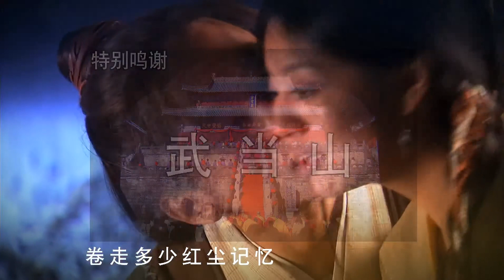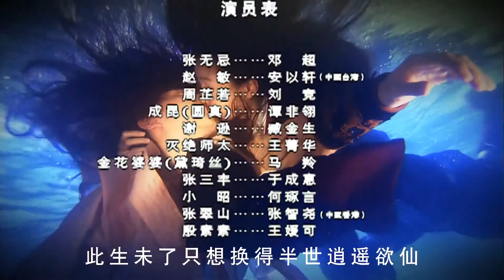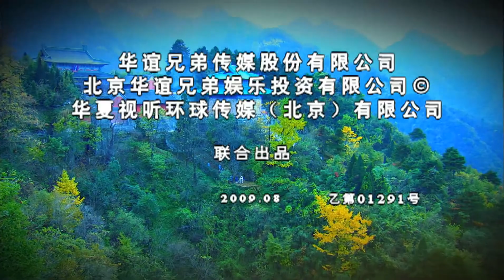倚天屠龙记 38 _[ENG SUB] The Heaven Sword and Dragon Saber _ 邓超、安以轩 _ 金庸武侠电视剧_ Chinese Wuxia Drama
非常感谢💖大家对该频道✨的订阅Subscribe支持和点赞👍
🙏🙏🙏祝愿大家！活在当下，和谐快乐💖💖💖

《倚天屠龙记》
The Heaven Sword and Dragon Saber
主演：邓超、安以轩、刘竞、何琢言、张檬

 ▶剧情介绍：
元朝末年，武当弟子张翠山与天鹰教教主之女殷素素因卷入到屠龙刀的争夺之中，与金毛狮王谢逊一起漂流到海上荒岛。张翠山与殷素素二人结合生子，取名无忌。十年后，张翠山与妻子回归中土，却因与屠龙刀的瓜葛，双双被逼自刎，只留下孤儿张无忌。
机缘巧合，张无忌练成了绝世武功，并救明教于危亡，被推举为教主。元郡主赵敏在与明教交锋的几个回合后，恋上张无忌，并为了他最终放弃郡主之名，与父兄决裂。除了赵敏之外，张无忌与峨嵋派周芷若、表妹殷离和波斯圣女小昭也都有千丝万缕的爱意。